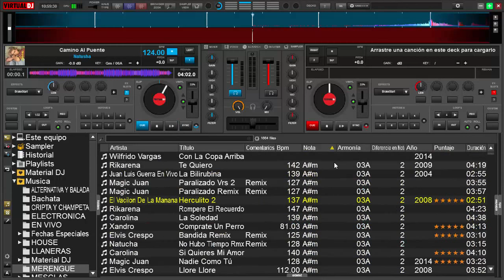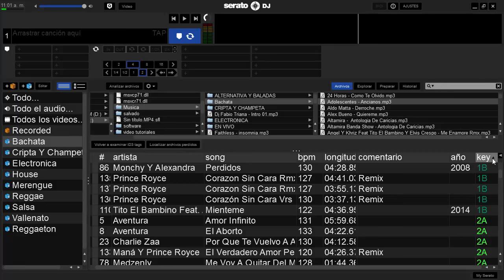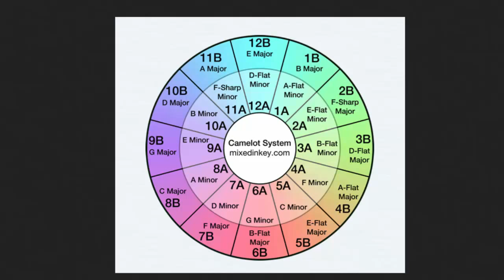serato dj o virtual dj 8, video 15 key nota o clave